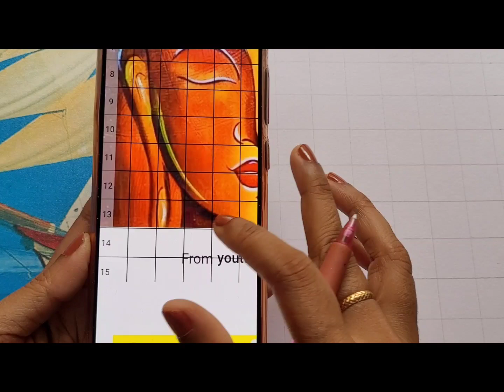Buddha Drawing II How to Draw Buddha II Buddha Drawing Step By step II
Hello people...

This is the tutorial Video of Drawing Lord Buddha.

Musician: @cindyeatsz